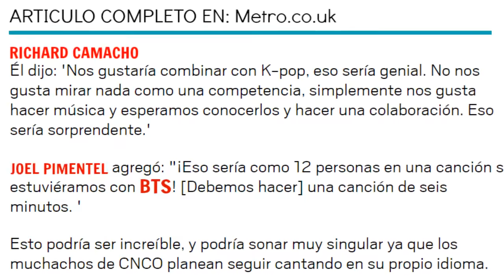CNCO "COLABORACION" CON BTS? + ENSAYOS CON LITTLE MIX DIA 2 | STANIRIS